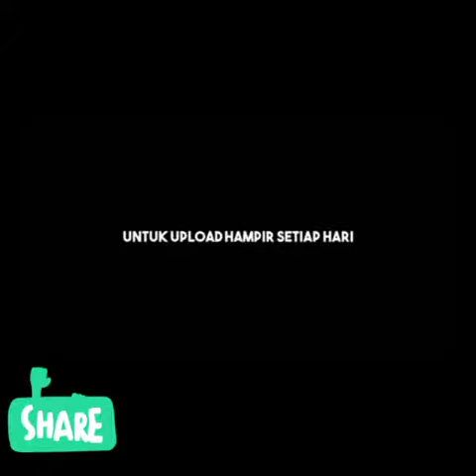Aku Takut Music Kentrungan